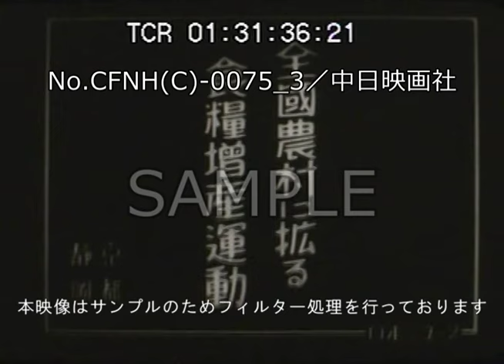「全国農村に拡る食糧増産運動」No.CFNH(C)-0075_1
この映像へのお問合せ↓
概要↓

[1941(昭和16)年11月 公開]
京都の巨椋池の干拓事業が完成し、700町歩に稲が実った。静岡では、さつまいもを3倍も増産する篤農家が現われた。